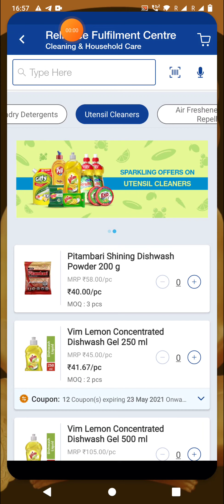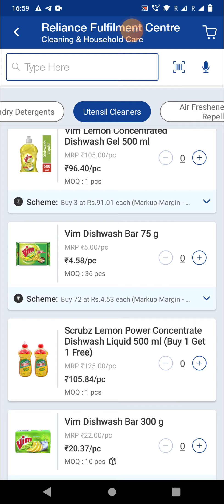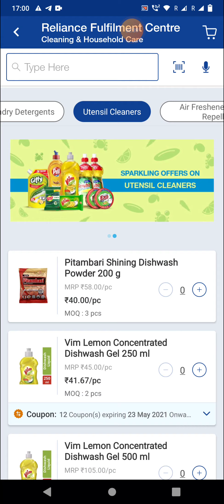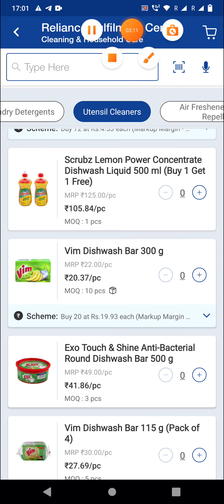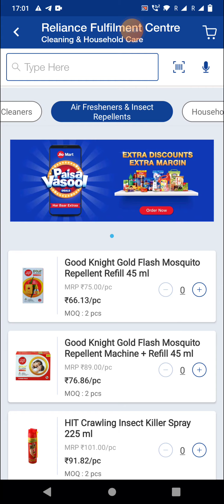kiranastorebusiness grocery business#goceryshopebusiness grocerystore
hi hello I'm rahul raj  dosto aaj ke videos me dekhoge ki kitna items kitana margin hota hai hum thoda karke sare product ka details dete।

your enquiry
किराने की दुकान कैसे शुरू करें
kirana store business plan
 kirana dukan kaise start kare
किराना स्टोर बिजनेस आइडिया
 how to open kirana store in india
 how to open mini grocery store
 how to start mini grocery business
 how to start small grocery shop
how to start small kirana shop
small kirana shop
 kirana shop business
 kirana store
 kirana dukan ka business kaise kare, kirana dukaan
kirana shop
 kirane ki dukan ka business
 Sultan business idea
Small kirana
 kirana dukan
 kirane ki dukan kaise kare
Small business ideas
business ideas
 business plan
grocery store